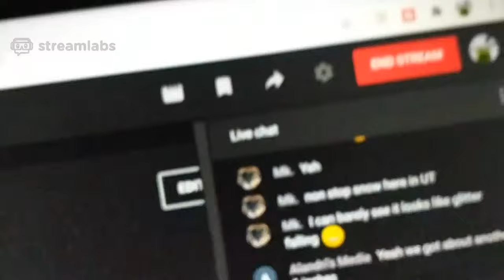Testing out Livestream first time ever, Ants, and the Deer come to the show .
Livestream Test, Harvester Ants, and the Lady and the Deer Showed up